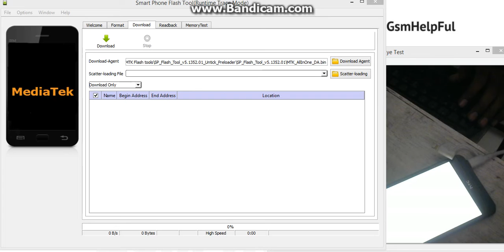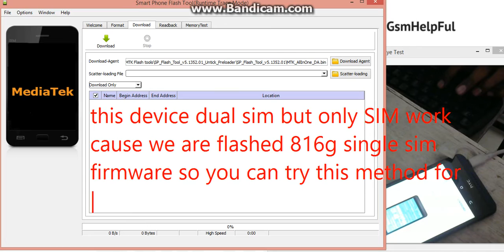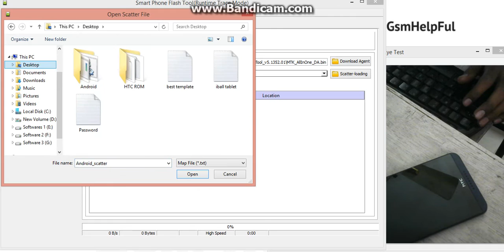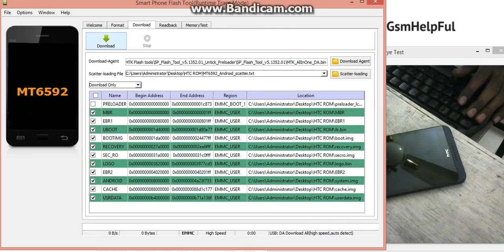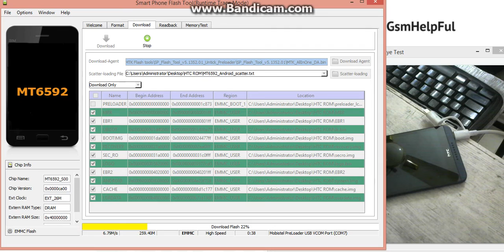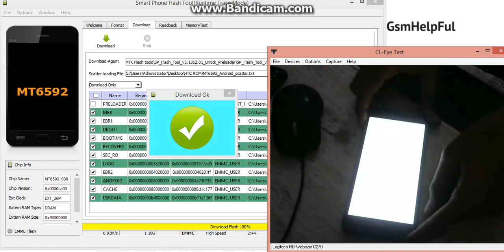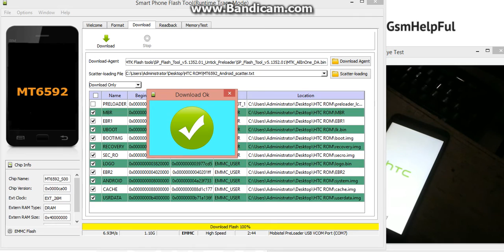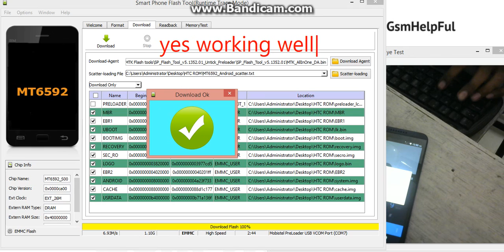How to Flash OR Fix Dual SIM Problme HTC Desire 816G Dual SIM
How to fix Dual SIM Cards , hang on logo, restarting, auto turn on internet connection, auto turn on WiFi connection, auto app installing, auto gone balance, pattern lock, screen lock in HTC Desire 816G Dual SIM ?

How to Dead Recovery after Flash OR Fix Dual SIM in HTC Desire 816G Dual SIM

How to Dead Recovery after Flash OR Fix Dual SIM in HTC Desire 816G Dual SIM - Video

HTC Desire 816G Dual SIM USB Driver or Flash Tool